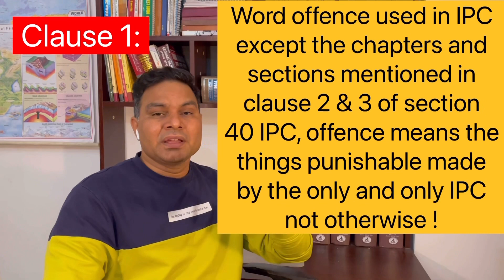Section 40 IPC | What is Offence? offence section40ipc Simple & best meaning of offence sec 40 IPC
What is section 40 IPC defining offence ? What is offence as per Section 40 IPC? Definition of offence in IPC | Meaning if Offence as per section 40 | IPC ke anusar apradh kya hota hai | IPC ki dhara 40 ke anusar Apradh ki paribhasha kya hai | Dhara 40 IPC kya kahti hai | Apradh kya hota hai | What is offence? Special Law Local Law | Things punishable by IPC Special Law and Local Law are offence | Best explanation is section 40 IPC | How to read section 40 IPC | IPC ki dhara chalis kya hai | Apradh kise kahte hai

Best channel for easy CrPC | Best channel for law classes | Best Channel for law exams | Best Channel for judiciary exams | How to get good marks in law LLB BA LLB judiciary |